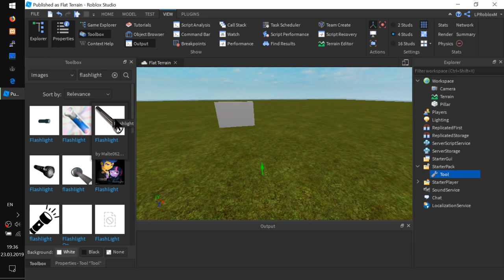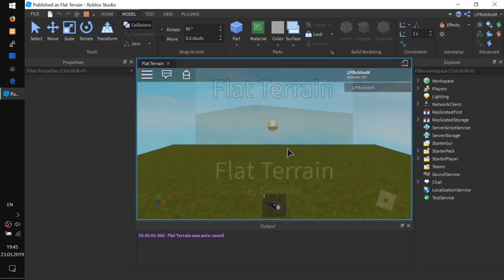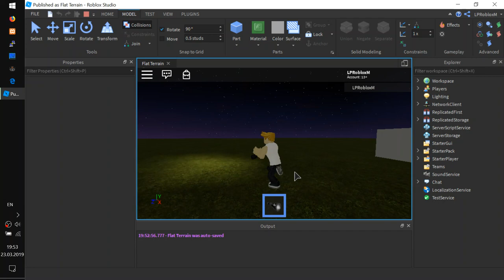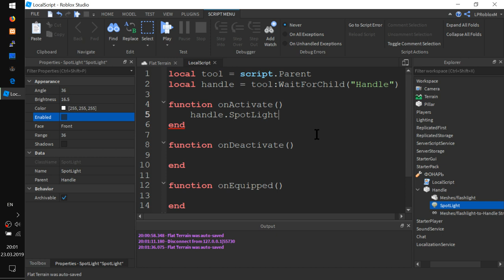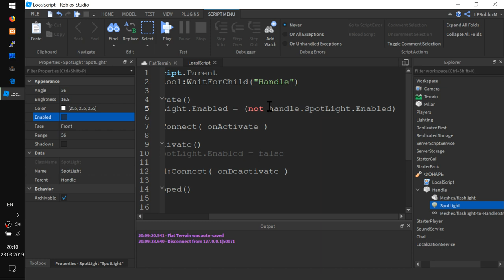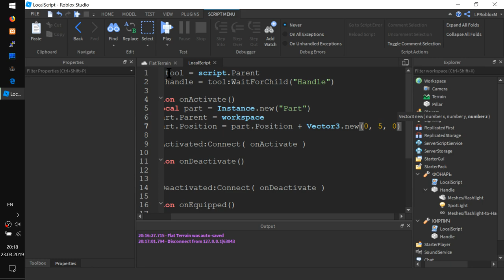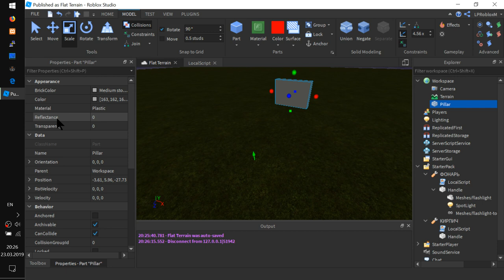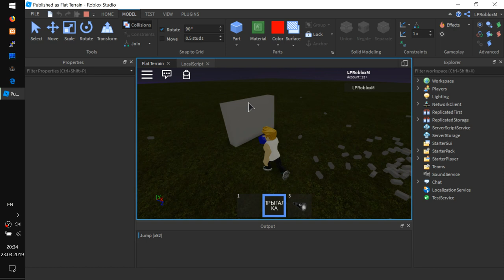Гайд как сделать тулы со скриптами. Tool RobloxStudio Урок 10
- Подготовка рукоятки Handle для будущего инструмента
- Склеивание 3D модели и рукоятки.
- Добавляем иконку инструмента из Toolbox
- Создание фонарика БЕЗ программирования и скриптов
- Фонарик для сильных рук и Азбуки Морзе
- Нормальный фонарь с выключателем (клик мышкой)
- Второй инструмент - "Откладыватель кирпичей"
- Секретная высадка на Луну с кирпичным двигателем
- Последний инструмент - супер прыжок
ДЗ - придумайте и создайте свой уникальный инструмент!